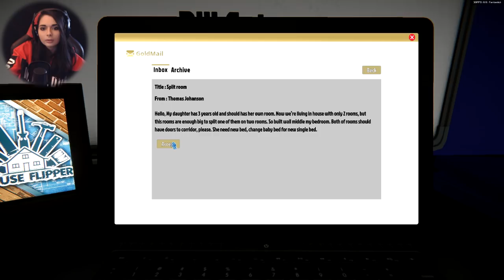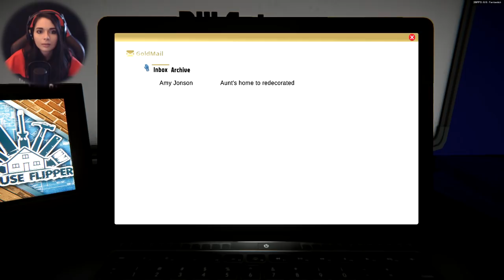COMMENT DÉTRUIRE DES MURS GRATUITEMENT - (House flipper)